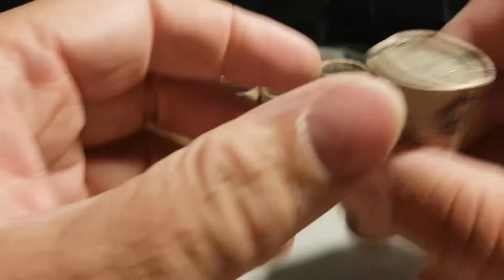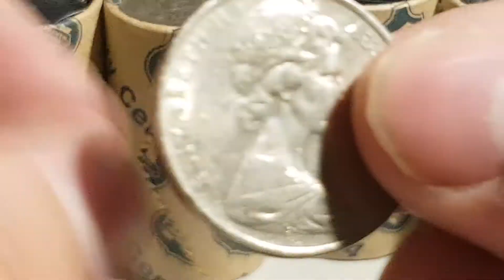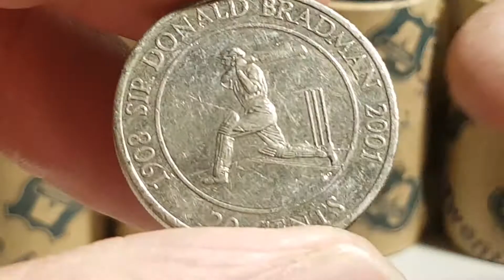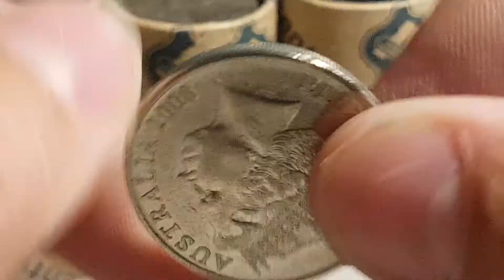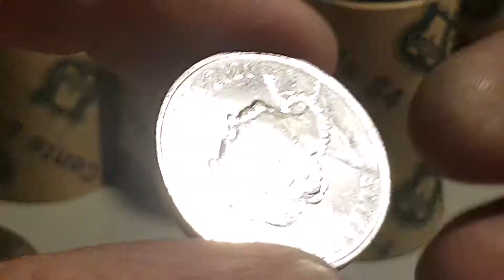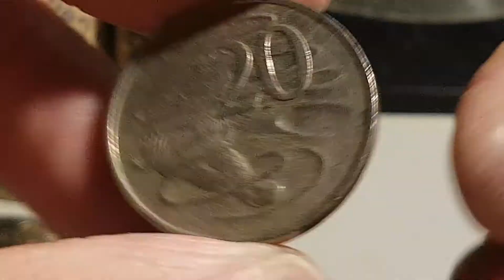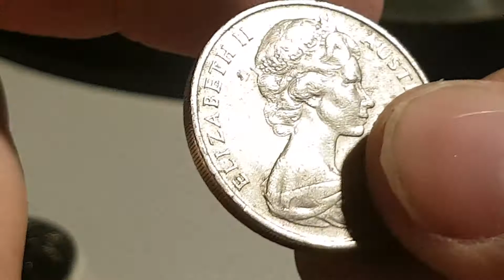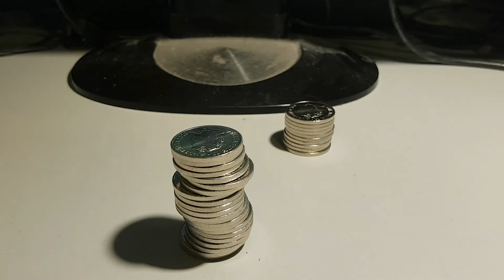20 Cent Coin Hunt. 😜👍👊🍺👌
remember to drink responsibly wen handling coin...🍺🍺🍺🍺